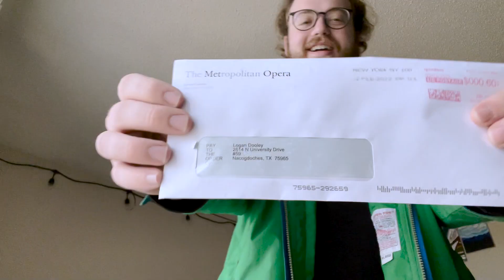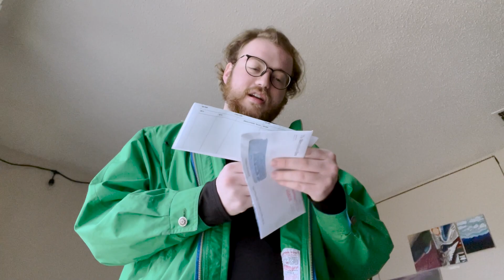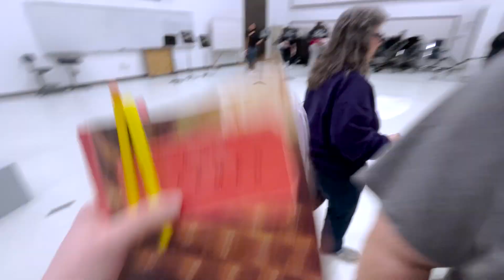Here's What Happened...Graduate Auditions and Carmen??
Hey everyone sorry I have been gone for so long! More crazy content coming your way very soon. Peace.